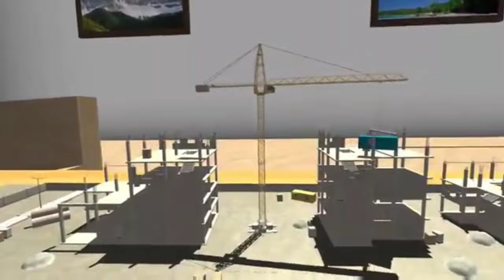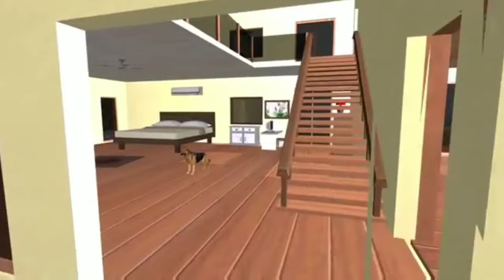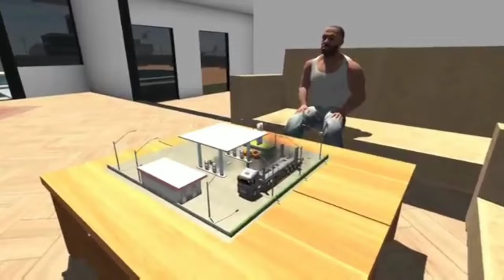Found Tiny Location INDIAN BIKES DRIVING 3D